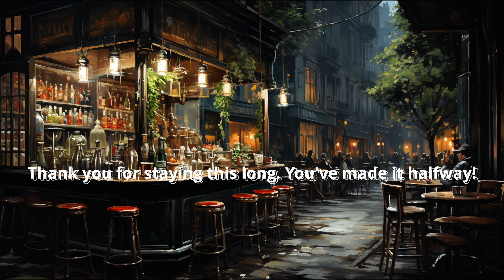Late Summer Night Jazz for RELAXING/STUDYING/WORKING.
0:00 Coffee Date at Ebertplatz - William Claeson
3:14 My Sacred Place - Magnus Ludvigsson
7:13 Winter Hibernation - Magnus Ludvigsson
12:42 Too Late for Romance - Wendy Marcini
16:19 In Times like These - Wendy Marcini
19:28 Star Will Guide You Home - Martin Landstrom
22:09 Eye - Hara Noda
25:39 Five Leaves - Hara Noda
29:48 Shady Neighborhood - Ludvig Moulin
33:53 Meline - Cornelio
37:33 Storvindeln - Bladverk Band